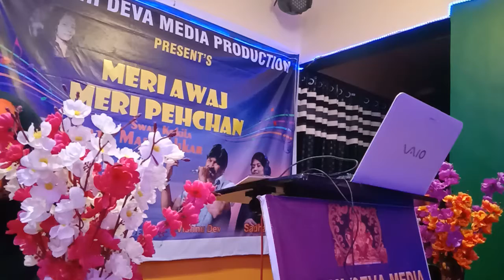28 SEPTEMBER SATURDAY(7)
LATA JI birthday celebration